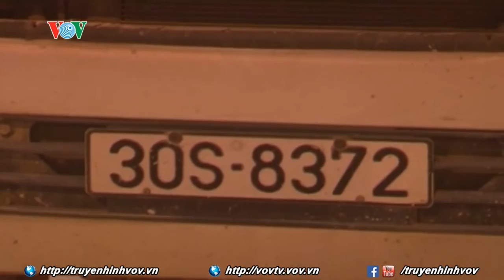Hà Nội: Xe chở vật liệu vẫn lộng hành trong nội đô | VOVTV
Hà Nội: Xe chở vật liệu vẫn lộng hành trong nội đô

Tình trạng xe tải, xe trộn bê tông, xe chở vật liệu đi trong nội đô vào giờ cấm không phải là câu chuyện mới xảy ra. Và mặc dù CSGT hà Nội liên tục ra quân, thế nhưng tình trạng này vẫn tái diễn.